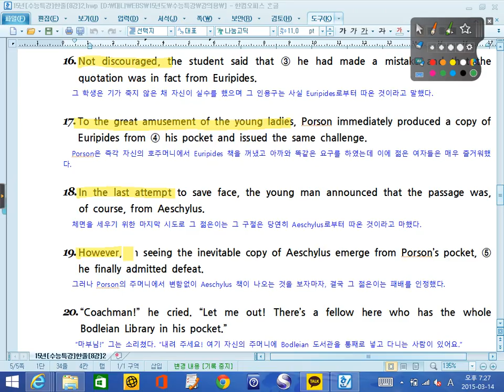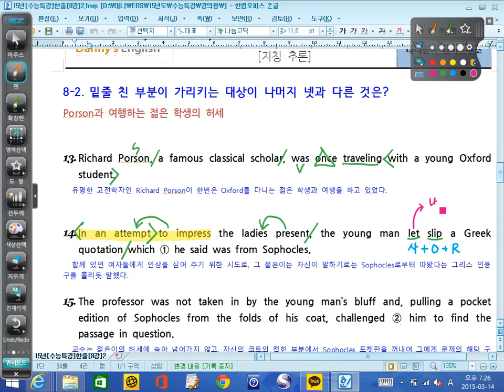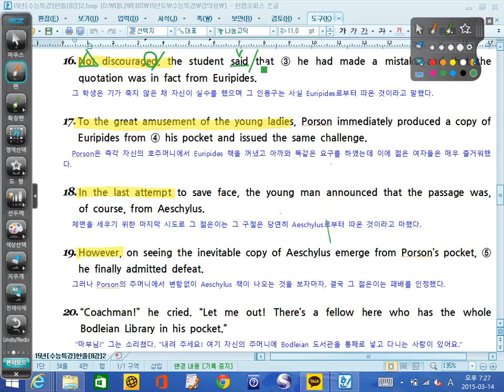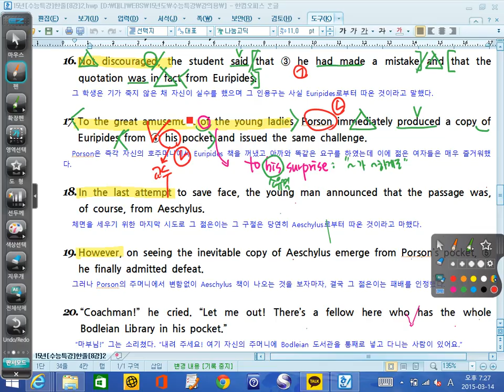대니샘] 16년도 대비 EBS 수능특강 영어 - 8강 2번 [지칭추론] 뉴버젼